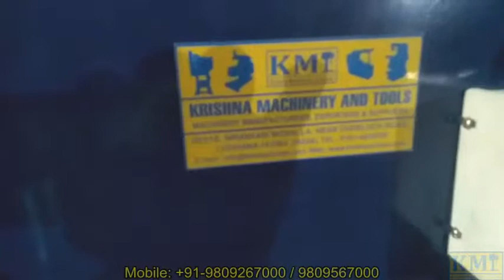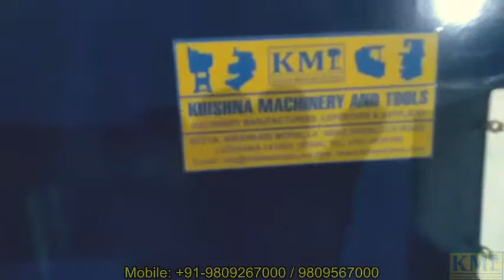Heavy Duty Big Bore Lathe Machine 8 Feet Krishna Machinery and Tools